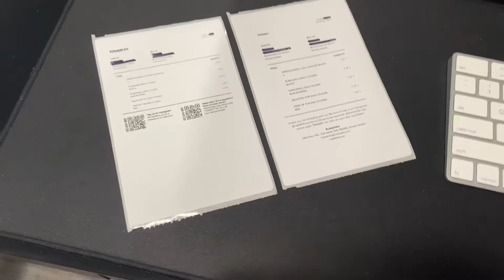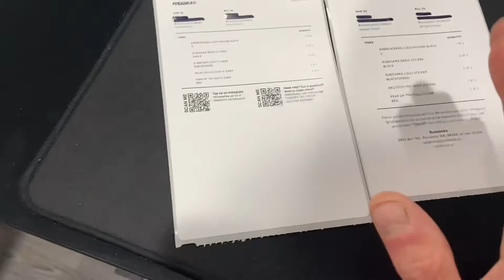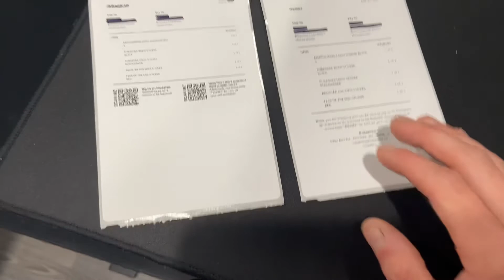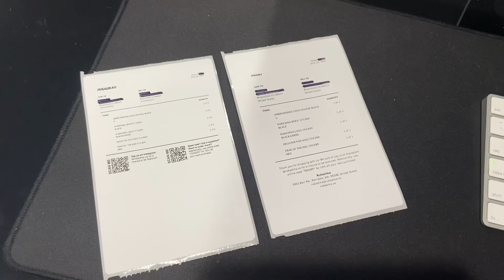Improved QR Code Packing Slips